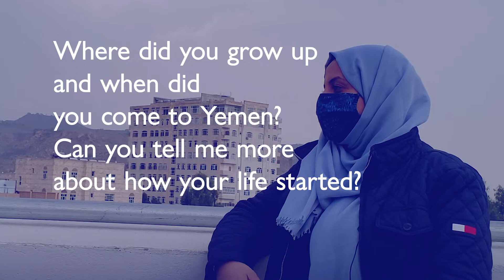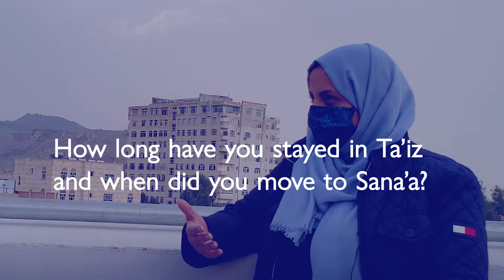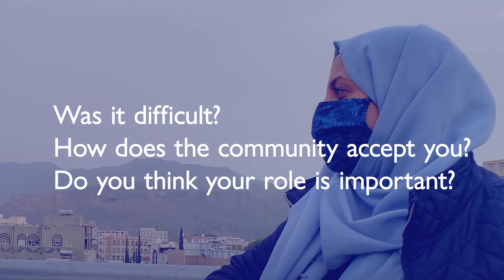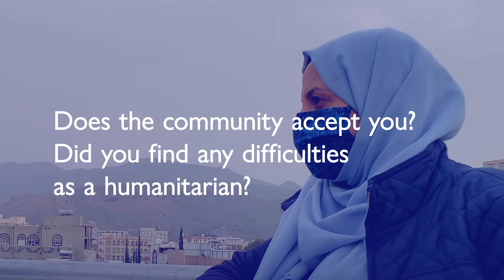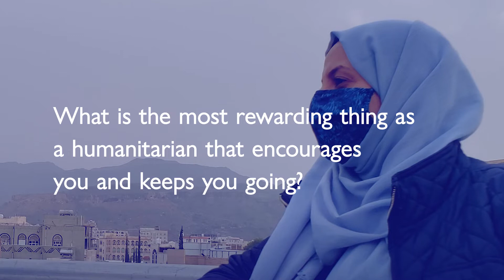IOM Humanitarian Shares Her Growing Passion to Support Yemenis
Naima, IOM Yemen Shelter Programme Manager, shares her story of how she formed a strong bond with Yemen at a young age, and later became a dynamic humanitarian. Her understanding of the values of Yemeni society, and the challenges they face, has driven the work she does today to serve millions of people in need.

IOM's work supporting Yemeni communities affected by the crisis is supported by the USAID's Bureau of Humanitarian Assistance, the European Union, KSrelief, the United Nations Central Emergency Relief Fund, the Yemen Humanitarian Fund and the governments of Canada and Japan.